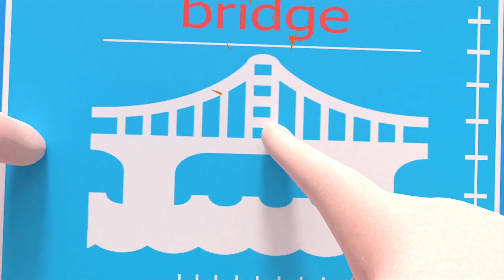London Bridge is Falling Down Magyarul Gyerekdalok Letsgomartin 3d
London Bridge
Dalszöveg:
A London Híd leszakadt, leszakadt, leszakadt
A London Híd leszakadt, szép asszonyom!
 Felépítjük újra azt,
Felépitjük újra azt, újra azt.., szép asszonyom
Agyagból és fából lesz, fából lesz, fából lesz

Agyagból és fából lesz, szép asszonyom
A fát a víz elmossa, elmossa, elmossa
A fát a víz elmossa, szép asszonyom!
Habarcsból és téglából lesz! Tégla lesz, tégla lesz!
Habarcsból és téglából lesz, szép asszonyom!
A tégla majd nem áll meg, nem áll meg, nem áll meg,
 A tégla majd nem áll meg, szép asszonyom!
Gallyakból és kőből lesz, kőből lesz, kőből lesz

Gallyakból és kőből lesz, szép asszonyom!
A gally és kő elrohad/elkorhad/eltörik, eltörik, eltörik

A gally és kő eltörik, szép asszonyom
Acélból és vasból lesz, vasból lesz, vasból lesz
Acélból és vasból lesz, szép asszonyom!
Az acél túl nehéz lesz, nehéz lesz, nehéz lesz
Az acél túl nehéz lesz, szép asszonyom!
Ezüstből és aranyból lesz! Arany lesz, arany lesz!

Ezüstből és aranyból lesz, szép asszonyom!

Romeo és Ronaldo nagyon szeret kockákból épiteni. Most pont hidat épitenek de jaj, sajnos többször is összedől. Ti is szerettek épiteni?